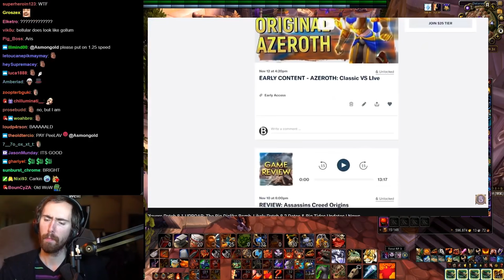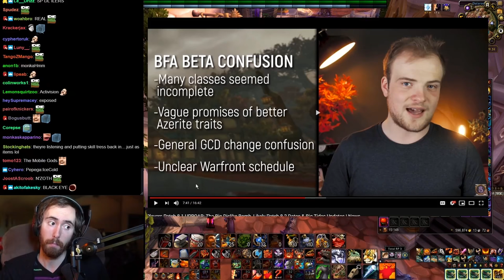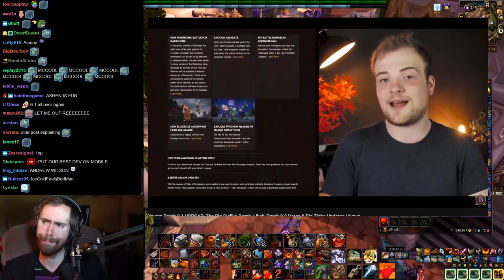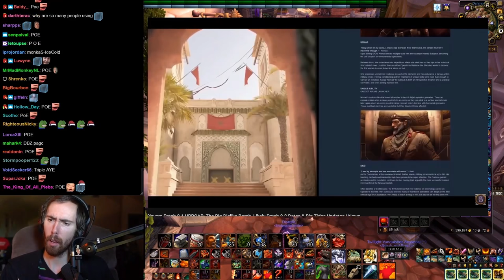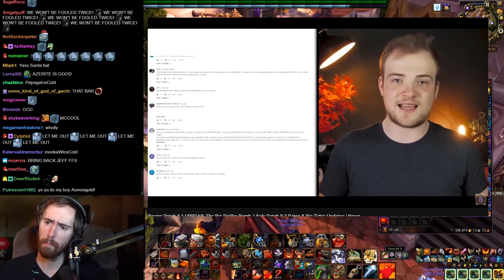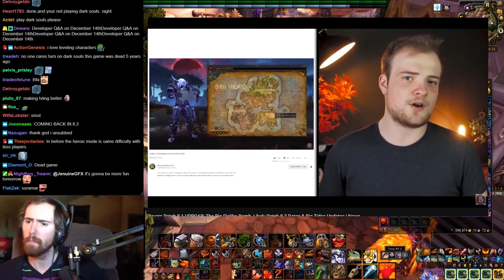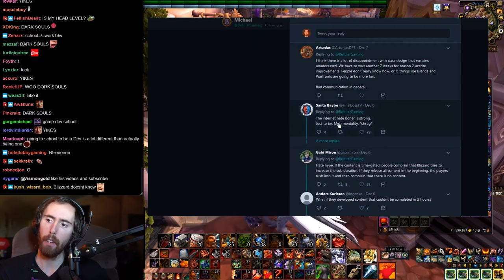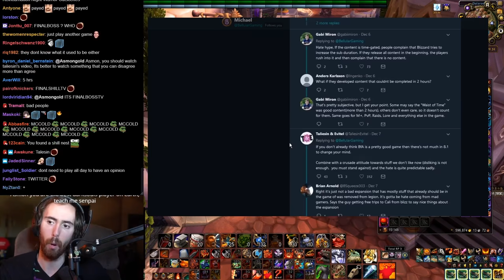Asmongold Reacts to "Players Patch 8.1 UPROAR: The Big Dislike Bomb" by Bellular